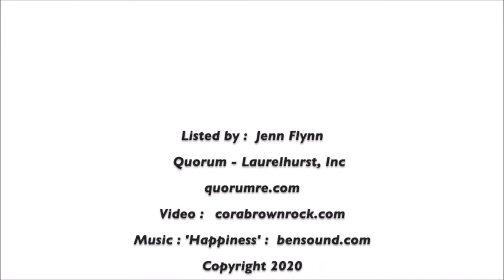300 N 130th St #1303 Seattle WA 98133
Top floor condo in Veridian Cove community